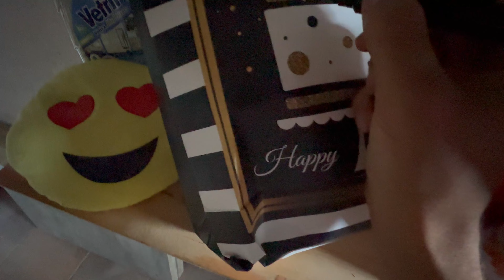REGALO al MINI ZBLITO il NUOVO IPHONE 16 🎁😍 TROLL FINITO MALE... 😥